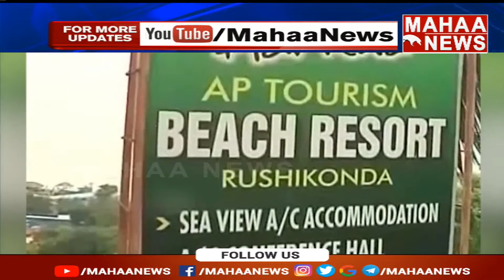రిషికొండ అక్రమ తవ్వకాలపై ఏపీ హైకోర్టు సీరియస్ | Mahaa News